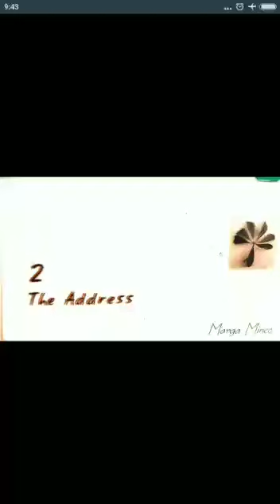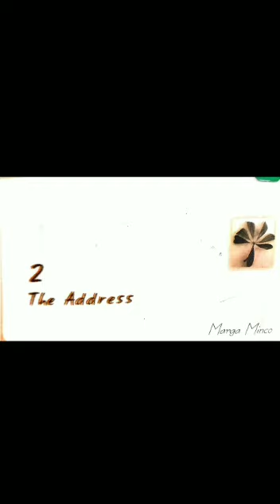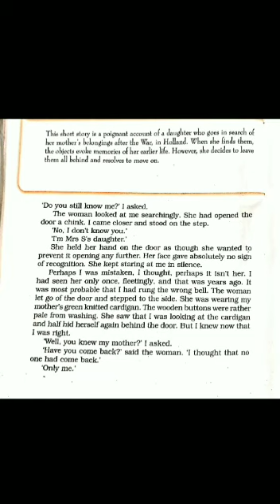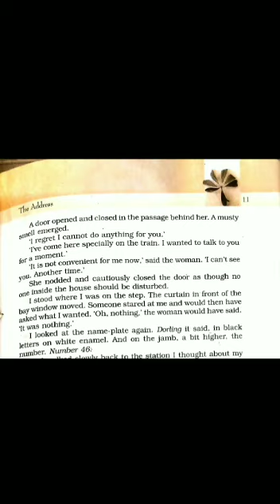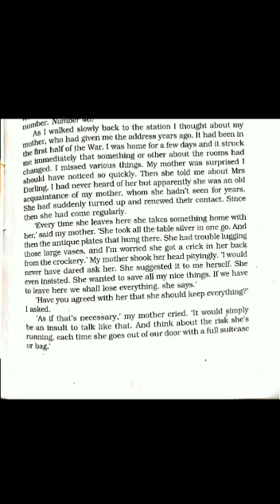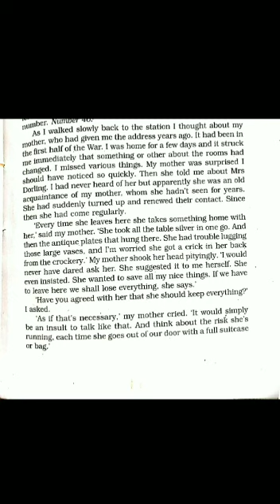English ,Snapshot ,Lesson-2 (Part-1)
Chapter-The Address